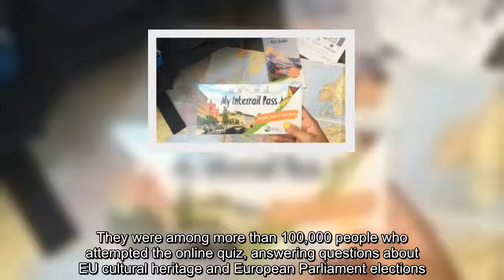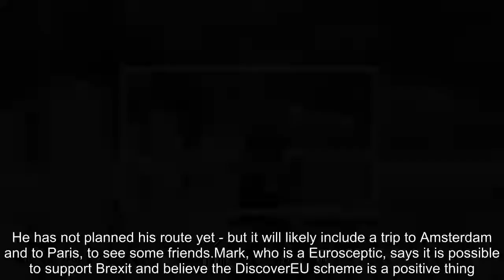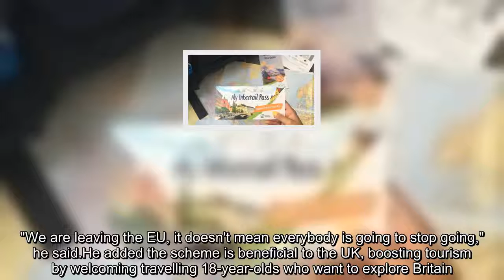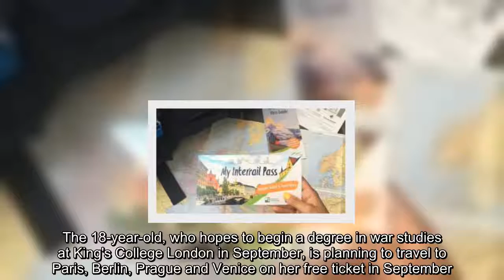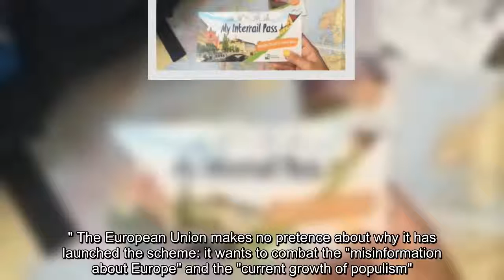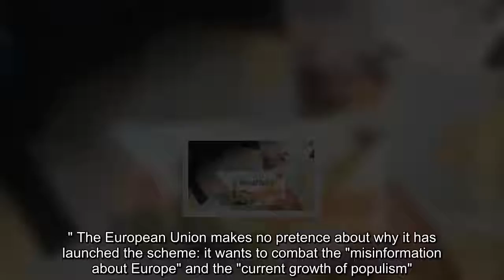Travelling Europe by rail: The 18-year-olds with a free ticket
This summer, 1,900 British 18-year-olds will be travelling across Europe without having to spend a penny on travel.The lucky teenagers - who are among 15,000 winners from across the continent - entered an online competition run by the EU to boost Europe's image. They won a free Interrail ticket and can spend up to a month visiting four European countries.Some Eurosceptics believe the scheme, called DiscoverEU, is a waste of taxpayers' money, but the EU is planning another round of applications in the autumn, which British people can apply for. Some of the winners - who only have to shell out for their accommodation and spending money - spoke to the BBC.Emily Wyman, from Sheffield, and Leah Coulson, from Cambridge, had never met prior to winning the competition and spending a week together on holiday. They were among more than 100,000 people who attempted the online quiz, answering questions about EU cultural heritage and European Parliament elections. Emily, who hopes to study medicine in September, said she was "so happy" after finding out she'd won a ticket."Initially I was like, 'yes! yes!' Then I took a step back and realised I'm going away and I don't know who I'm going to go with. It was scary."Another girl who had won saw my tweet about it and messaged me on Instagram.We met up before we went and then went [travelling] for a week. She's lovely, a good friend." "I think in the long run it's giving a lot of young people options they wouldn't have," said Leah. "And now I've made a friend." Bilal Bounit, from Framlingham in Suffolk, said he "almost didn't really believe" the competition was real. "I thought it was a scam.I told my dad and he thought it was dodgy, he didn't believe me." Bilal, who wants to pursue a career in photography and filmmaking, says he will be "documenting his whole trip" when he travels to France, Italy, Slovenia and Croatia with two friends in August. He has been saving up for a camera and has quit his job at a Co-op supermarket so he can go.Responding to the view that it is a waste of taxpayers' money, Bilal called the experience "priceless". "Offering kids and teenagers this opportunity is opening minds to other cultures," he said."It's not a waste of money if used correctly. " Mark Stewart, from Cumbernauld, North Lanarkshire, said he was "really surprised" when he discovered he had won, after forgetting about entering. He has not planned his route yet - but it will likely include a trip to Amsterdam and to Paris, to see some friends.Mark, who is a Eurosceptic, says it is possible to support Brexit and believe the DiscoverEU scheme is a positive thing. "We are leaving the EU, it doesn't mean everybody is going to stop going," he said.He added the scheme is beneficial to the UK, boosting tourism by welcoming travelling 18-year-olds who want to explore Britain. And it is a "great opportunity" for young people to travel for the last time while the UK is still in the EU, he says.Although British people are invited to a